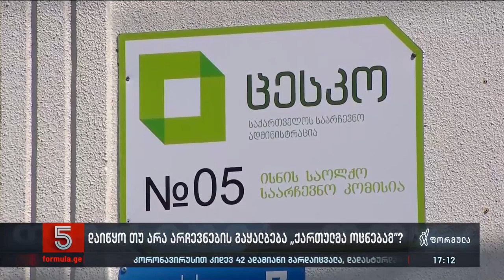დაიწყო თუ არა არჩევნების გაყალბება „ქართულმა ოცნებამ“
▪️ პირი, რომელიც დღეს ისნის საუბნო საარჩევნო კომისიაში რეგისტრაციისთვის მივიდა აღმოაჩინა, რომ საუბნო კომისიაში, ნეიტრალურ წარმომადგენლად უკვე დარეგისტრირებული იყო